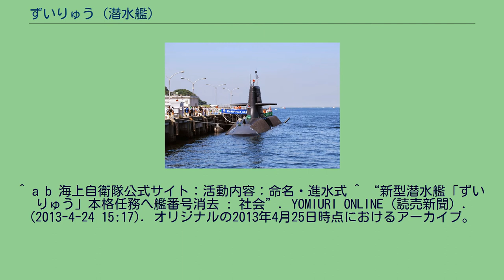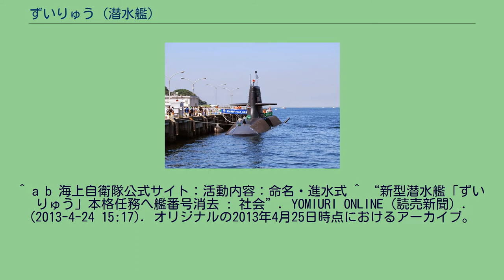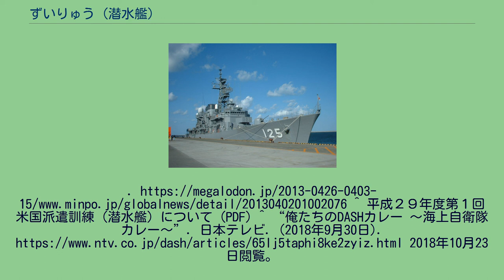ずいりゅう (潜水艦)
ずいりゅう（ローマ字：JS Zuiryu, SS-505）は、海上自衛隊の潜水艦。
そうりゅう型潜水艦の5番艦。
艦名「ずいりゅう」は「美しくみずみずしい龍」を意味する「瑞龍」に由来する。
「ずいりゅう」は、中期防衛力整備計画に基づく平成20年度計画2900トン型潜水艦8120号艦として、三菱重工神戸造船所で2009年3月16日に起工され、2011年10月20日に命名・進水、2012年8月2日に公試開始、2013年3月6日に就役し、第2潜水隊群第4潜水隊に編入され横須賀に配備された。
同年4月23日に艦橋に付された艦番号「505」が除去され、慣熟訓練、本格任務となる。
搭載する武器などを含め建造費は約510億円である。
2017年7月1日から10月3日までの間、 米国派遣訓練に参加し、グアム及びハワイ諸島方面において洋上訓練及び施設利用訓練を実施した。
2018年9月30日、日本テレビ系テレビ番組『ザ!鉄腕!DASH!!』で本艦が城島茂、長瀬智也に海軍カレーを提供した。
2019年9月12日から12月18日までの間、米国派遣訓練に参加し、ハワイ諸島方面において洋上訓練及び施設利用訓練を実施する。
定係港は横須賀である。
YOMIURI ONLINE（読売新聞）. (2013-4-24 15:17). オリジナルの2013年4月25日時点におけるアーカイブ。
^ “最新鋭潜水艦を横須賀に初配備 海上自衛隊”. 福島民報. (2013年4月2日17:04). オリジナルの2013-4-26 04:03時点におけるアーカイブ。
^ 平成２９年度第１回米国派遣訓練（潜水艦）について (PDF) ^ “俺たちのDASHカレー ～海上自衛隊カレー～”. 日本テレビ. (2018年9月30日). 2018年10月23日閲覧。
^ 令和元年度第１回米国派遣訓練（潜水艦）について (PDF) ^ 潜航中に充電！最新潜水艦「ずいりゅう」